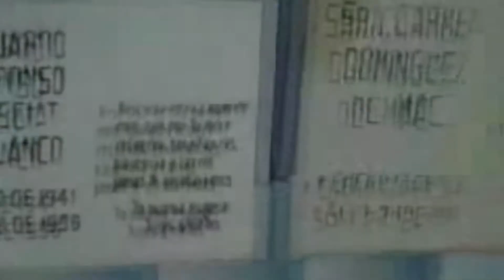Funeral In Mexico by Rich Felix (instrumental)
Funeral in Mexico by Rich Felix with Pel Houchin features some outstanding lead guitar work by Rich. Produced at Pillar Point Studios by Pel.